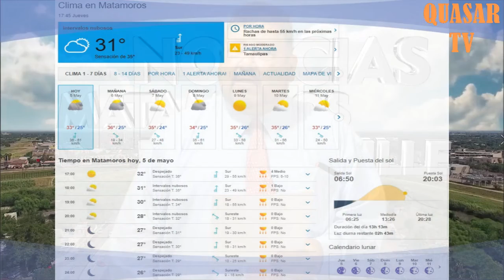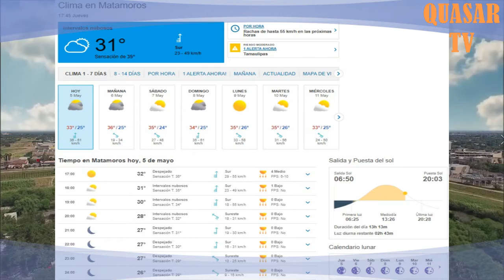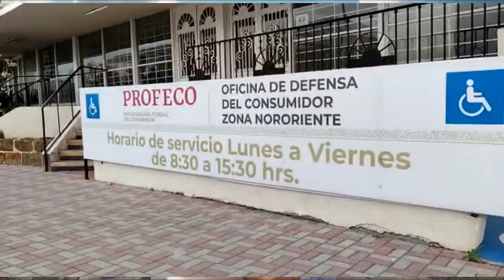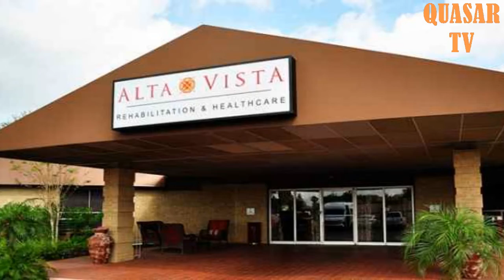NOTICIAS MATAMOROS-BROWNSVILLE 05mayo2022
PROFECO en Matamoros un cero a la izquierda, solo reciben las quejas de los usuarios

JAD de Matamoros rehabilita sistema de drenaje por la Calle Canales de José Arrese a Calle Primera

En Brownsville los Centros de Rehabilitación son utilizados constantemente debido al aumento de accidentes caseros y de otra índole.

Esta y otra información aquí en NOTICIAS MATAMOROS BROWNSVILLE